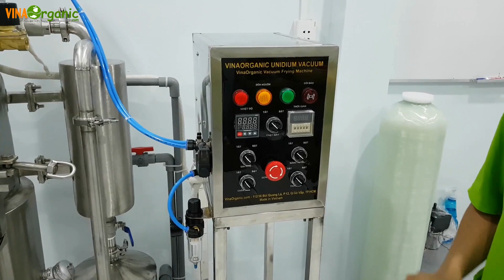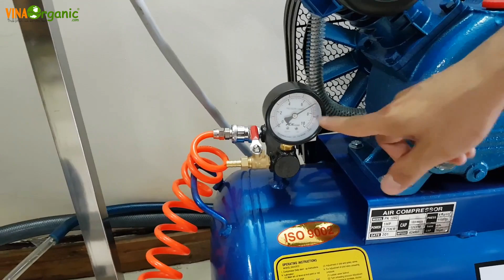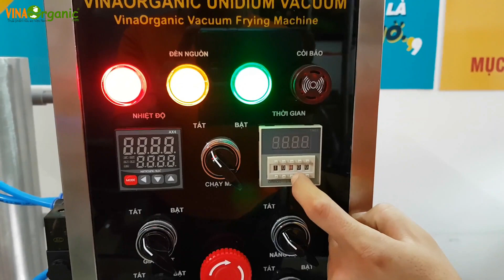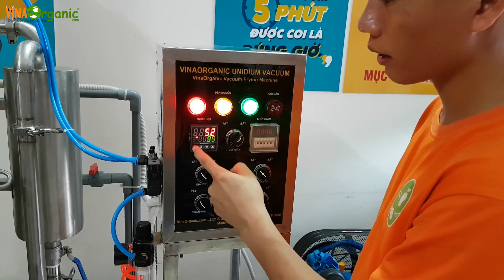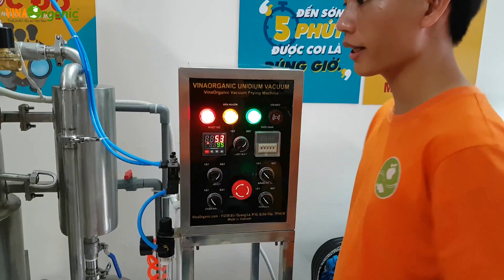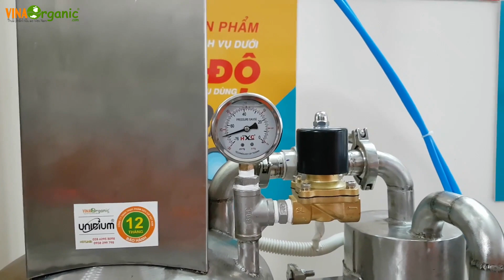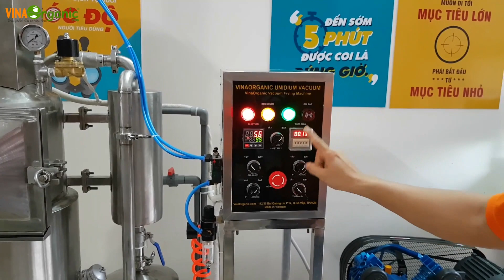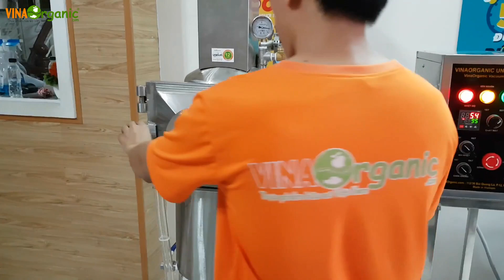Giới thiệu, Hướng dẫn vận hành máy Chiên chân không 1kg dùng cho PTN, Hộ gia đình VinaOrganic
Xem lựa chọn máy chiên chân không phù hợp để sản xuất trái cây sấy giòn

VinaOrganic giới thiệu đến các bạn phiên bản máy chiên chân không mini Phòng thí nghiệm dùng cho các phòng nghiên cứu (R&D) hoặc các hộ gia đình hoặc hộ kinh doanh nhỏ muốn làm thử nghiệm các sản phẩm trên công nghệ chiên chân không.

Máy dùng điện gia đình 220V hoặc điện 3 pha 380V (tùy chọn lúc đặt hàng). Được thiết kế lấy thẩm mỹ và độ bền khi vận hành làm chủ đạo nên máy khá gọn và được trau chuốt về thiết kế cũng như được cập nhật các tính năng mới nhất.

Công ty TNHH Thực phẩm Hữu cơ việt Nam
Địa chỉ: 86 Nguyễn Hữu Tiến, Phường Tây Thạnh, Quận Tân Phú, TP.HCM

Chúc quý khách sức khỏe và thành công!